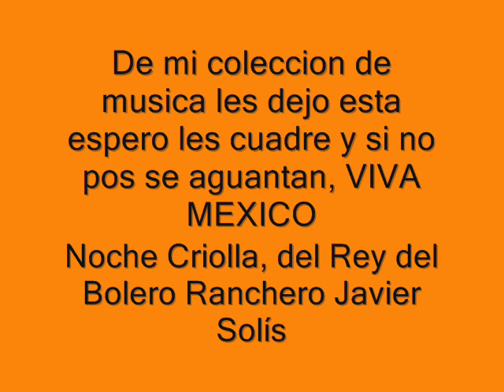Noche Criolla, Javier Solís, con letra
Noche tibia y callada de Veracruz
Cuento de pescadores que arrulla el mar
Vibración de cocuyos que con su luz
Bordan de lentejuela la oscuridad

Bordan

De lentejuela

La oscuridad

Noche
Tropical
Lánguida y sensual
Noche que se desmaya sobre la arena
Mientras canta la playa su inútil pena

Noche tropical
Cielo de tisú
Tienes la sombra de una mirada criolla
Noche de Veracruz

Noche de Veracruz

Hola ahí les dejo este rolon del Rey del Bolero Ranchero Javier Solís saludos y viva México